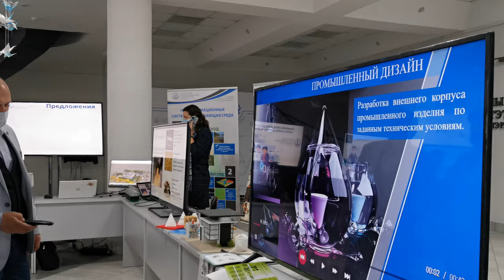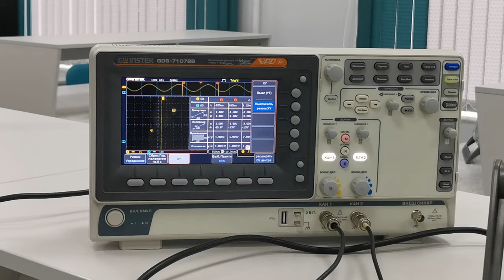Наука, ВУЗы и промышленность. Семинар-совещание в ВГУ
Научное сопровождение устойчивого развития промышленности Витебской области

Витебский областной исполнительный комитет совместно с Витебским государственным университетом имени П.М. Машерова и Физико-техническим институтом Национальной академии наук Беларуси 22 сентября провел областной семинар-совещание «Научное сопровождение устойчивого развития промышленности Витебской области».

На семинаре выступил первый заместитель председателя Витебского областного исполнительного комитета О.С. Мацкевич, первый заместитель комитета экономики Витебского облисполкома К.Э. Черный, директор Физико-технического института В.Г. Залесского, ректор ВГУ имени П.М. Машерова В.В. Богатырева, руководители ряда научно-исследовательских институтов и университетов, председатель Витебского областного союза нанимателей В.В. Туравинов, а также руководители промышленных предприятий Витебской области.

Рассмотрены вопросы налаживания устойчивого научно-технического сотрудничества между промышленными предприятиями и научно-образовательными учреждениями в направлении разработки и внедрения инноваций. С этой целью вузы и НИИ предложили новые материалы, оборудование и технологии, которые необходимы для дальнейшего развития предприятий.

Для координации работ в этом направлении было подписано соглашение, основной задачей которого станет научно-инновационное сопровождение развития промышленных предприятий Витебской области. Предметом деятельности участников соглашения станет производство новой, импортозамещающей продукции, имеющей инновационную составляющую. В рамках соглашения будут совместно работать предприятия различных отраслей промышленности, высшие учебные заведения, научно-исследовательские институты.

Участникам семинара-совещания представлены научно-технические разработки ученых Витебского государственного университета, Физико-технического института, Объединенного института машиностроения, Полоцкого государственного университета, Витебского государственного технологического университета, Института технической акустики и других организаций.